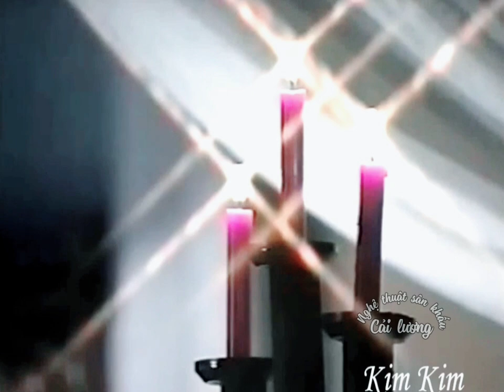[REMAKE] Bàng Quý Phi - Vũ Linh ft Tài Linh 1994 || Khúc nhạc Long Phụng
"Xử án Bàng Quý phi" - một vở cải lương nổi tiếng của cặp đôi NS Vũ Linh và Tài Linh đã làm mưa làm gió ở các rạp hát vào năm 1989, năm 1990, vở diễn đã được thu hình và phát hành dưới dạng DVD. Năm 1994, vở cải lương một lần nữa được quay trở lại với công chúng trong DVD "Long phụng khúc". Phiên bản "Bàng Quý Phi" này chỉ quay một trích đoạn nhỏ, tập trung vào các điệu hồ quảng. Trích đoạn đã khoác lên mình một màu sắc mới, với cách phối âm mới cho các điệu hồ quảng.
Admin đã đẩy âm thanh đạt đến chất lượng cao nhất, không còn tình trạng rè nữa. Mọi người kết nối âm thanh lên loa hoặc đeo tai nghe để tận hưởng chất lượng âm thanh tốt nhất nhé!
"Cải lương - Nghệ thuật sân khấu" là kênh youtube lưu giữ lại toàn bộ những miền kí ức đẹp nhất của NSƯT Vũ Linh!
Lưu ý: Tất cả video của kênh không nhằm vào mục đích thương mại.
Vì chia sẻ video công khai nên mình chấp nhận việc video của mình bị re-up. Nhưng là một người văn minh, mong các bạn hãy Re-up lại video của mình tối thiểu sau 3 ngày kể từ khi mình đăng. Mong các bạn không re-up lại toàn bộ video của mình và hãy ghi nguồn nếu có thể, nếu không ghi nguồn thì làm ơn đừng cố gắng tìm cách để che đi logo của kênh! Mình xin cảm ơn rất nhiều!
Nguồn: Cải lương Việt Nam, Blue Ocean Music Online